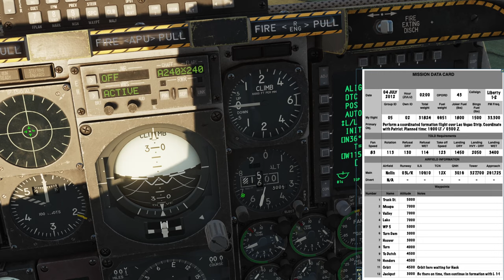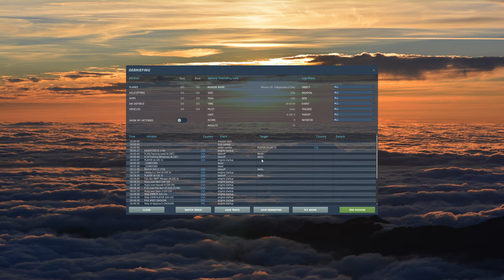DCS World - A-10C II - Iron Flag Mission 05